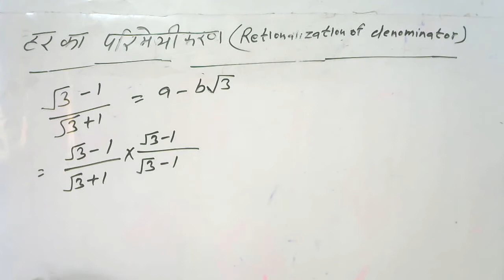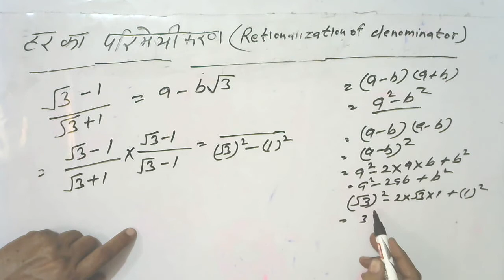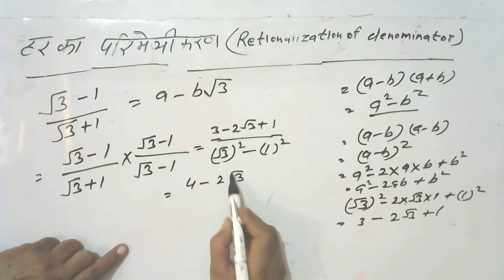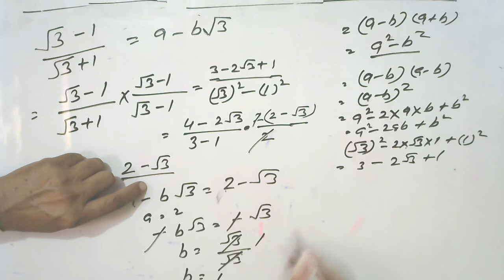परिमेयकरण कीजिए ||2 || √3-1/√3+1 = a-b√3 || rationalize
√3-1/√3+1   a-b√3
√3-1/√3+1=a+b√3 find a and b
root 3-1/root3+1=a-b root 3
√3-1/√3+1 = a-b√3
rationalize √3-1/√3+1
find a and b if √3-1/√3+1=a+b√3
√3-1/√3+1 solution

Topic cover
har ka parimay karan kaise karen
har ka parimay karan kaise nikale
har ka parimay karan kaise karte hain
har ka parimay karan kaise kare
har ka parimay karan kijiye
nimnalikhit mein har ka parimay karan kijiye
har ka parimay karan karen
har ka parimay karan karna sikhaye
har ka parimay karan kare
har ka parimay karan karna
har ka parimay karan math
har ka parimay karan bataiye
har ka parimay karan question
har ka parimay karan karne par
parimey karan
parimey karan kise kahte hain
parimey karan kise kahate hain
parimey karan 9th class
parimey karan kijiye
parimey karan kaise karen
parimey karan kya hota hai
parimey karan bataiye
parimey karan nikale
parimey karan kaise nikale
parimey karan kaise kiya jata hai
parimey karan kaise nikalte hain
parimey karan math
root ka parimey karan
root ka parimey sankhya

rationalise the denominator
rationalise
के हर का परिमेयकरण कीजिए
परिमेयकरण कैसे किया जाता है
परिमेयकरण कैसे करते हैं
परिमेयकरण के सवाल
परिमेयकरण कैसे करें
परिमेयकरण करना
परिमेयकरण किसे कहते हैं
परिमेयकरण कीजिए
हर का परिमेयकरण कैसे करें
हर का परिमेयकरण कीजिए
हर का परिमेयकरण कैसे करते हैं
हर का परिमेयकरण करना बताइए
हर का परिमेयकरण करना
हर का परिमेयकरण करें
rationalization of denominator
rationalization of denominator class 9  rationalization of denominator of the following

rationalize the denominator
rationalize the denominator class 9
rationalize the denominator
rationalize the denominator and simplify

Hello
basic maths
basic mathematics
bijganit basic
basic gunankhand